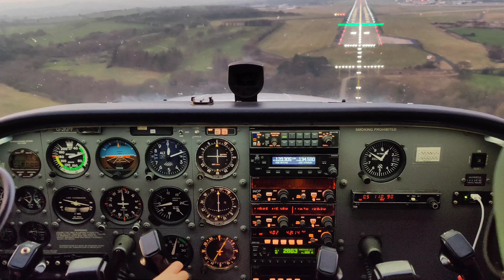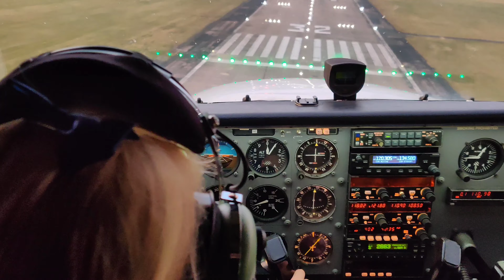Harlie-Mae Landing Leeds & Bradford Airport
Harlie-Mae on her third flying lesson.